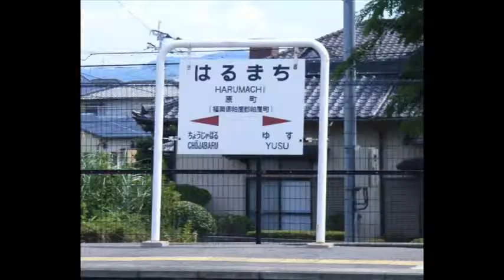福岡の質屋ハルマチ原町質店(はるまちしちてん)動画ブログ一万本ノック！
2011年(平成23年)兎年特別企画 ハルマチCMソング「振り付け」募集中！

ハルマチのユーストリーム番組「ハルマチライブ」「ハルマチＵＳＴショッピング」
「ハルマチ倶楽部ＵＳＴ版」「ハルマチのどこでもユーストリーム」